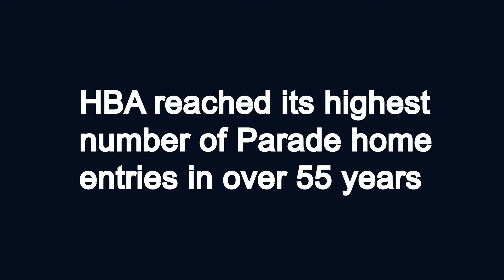HBA CEO Bryce Johnson's 25th Anniversary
2017 marks Bryce's 25th anniversary with the HBA. In addition to achieving that milestone locally, she received two other major honors this year!

In August, Bryce was elected as secretary to the National Association of Home Builders Executive Officers Council and she was recognized with the NAHB Executive Officers Council’s highest honor, its career achievement award.

Bryce Johnson's 25 years here have been filled with growth, awards, legislative accomplishments and strong relationships with community partners and her fellow EOs across the nation.